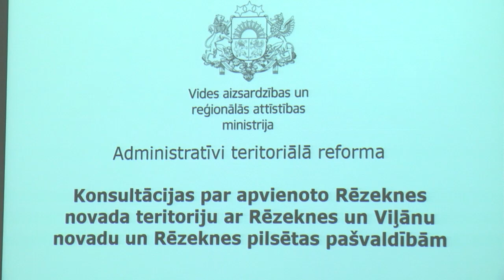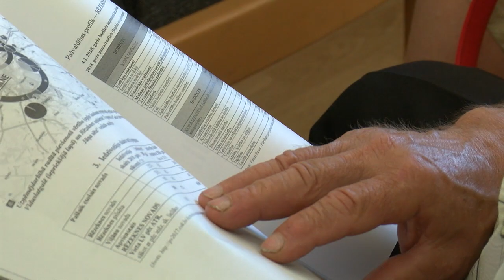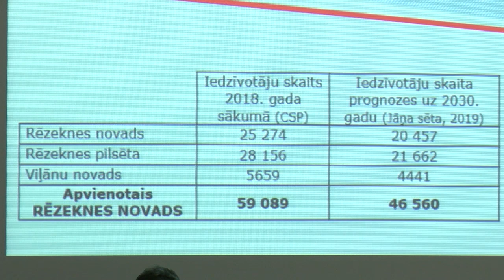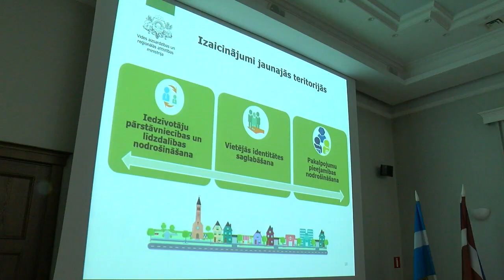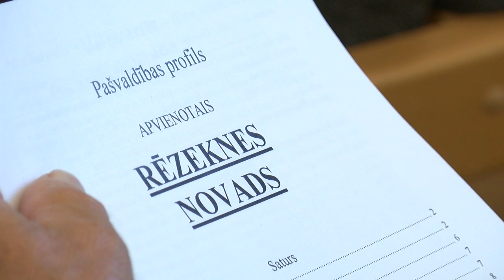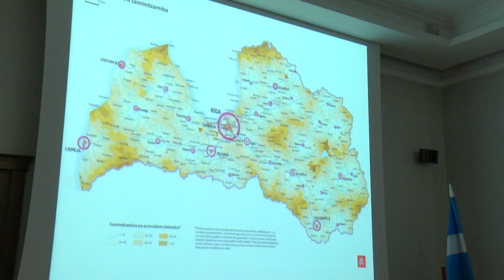Rezeknes novads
Rēzeknes novada domes priekšsēdētājs Monvīds Švarcs par administratīvi teritoriālo reformu